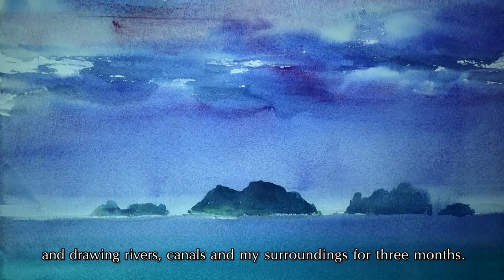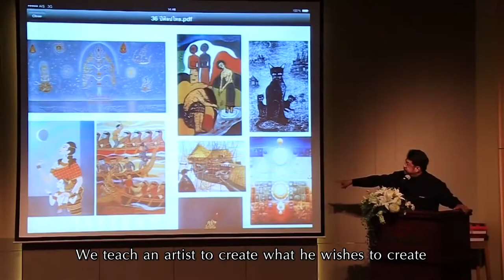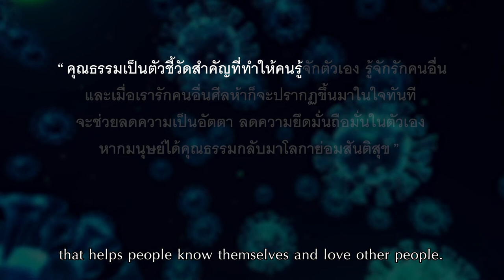ศิลปินแห่งชาติ | EP.23 | ศาสตราจารย์เกียรติคุณปรีชา เถาทอง | สาขาทัศนศิลป์(จิตรกรรม)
สารคดี 13 บ้านศิลปินแห่งชาติ แหล่งเรียนรู้ทางด้านศิลปะและวัฒนธรรม
ตอน ศาสตราจารย์เกียดรติคุณปรีชา เถาทอง ศิลปินแห่งชาติ
สาขาทัศนศิลป์(จิตรกรรม) ปีพุทธศักราช 2552